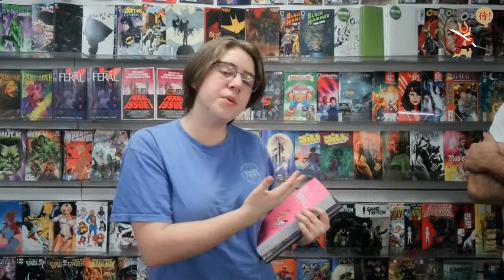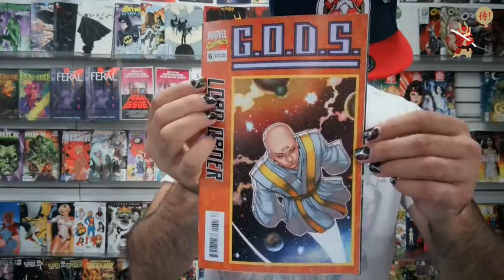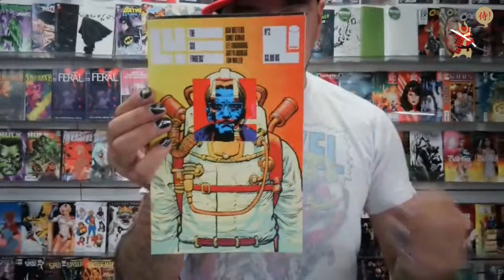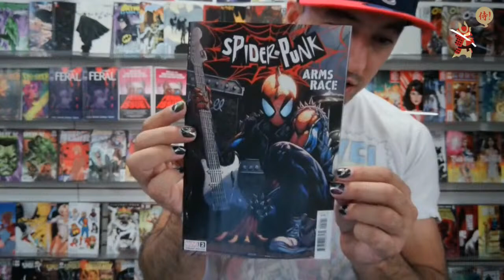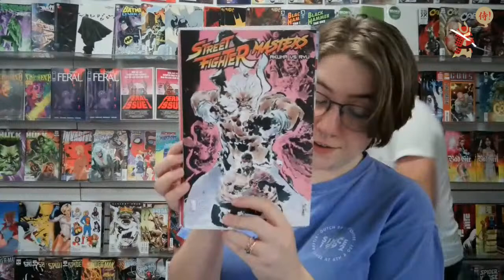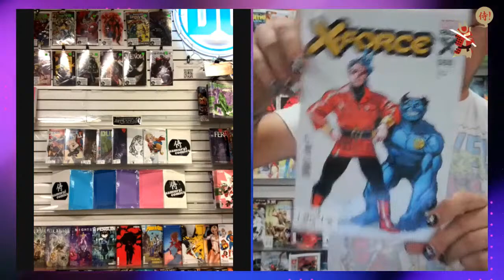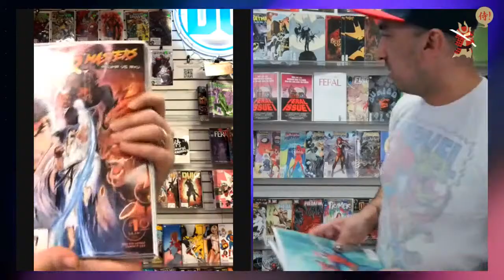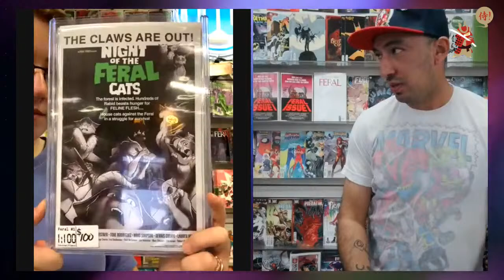The One With Feral #1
03/27/24
**Give us a shout out and say hi!
**Share to your page so your friends can join!
**Be courteous of others, no foul language and such
**Comment and let us know if you want something! If multiple people want the same item, we go with the comment that shows up first on our end.
**To make checkout easier, please fill out the form below or in the pinned comment so that we can invoice you.